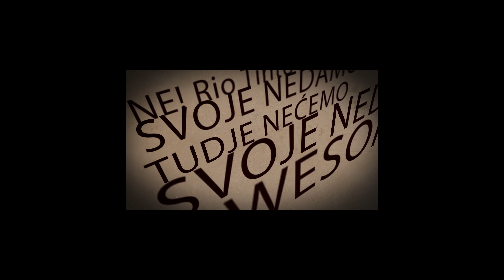ТЕОЛОГИЈА, МЕДИЦИНА , ЕКОЛОГИЈА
Др Душко Кузовић вс Милорад Стефановић-Блуменау
У овом разговору анализирамо контакту зону људске егзистенције и вере са Милорадом Стефановићем Блуменау. Где су границе људског деловања а да не угрожавамо друга бића и природу, где су границе наших дела а да не угрозимо себе, да ли је постојао и шта је била улога Института за уназађивање других народа и држава, и највише, који су видови загађења животне средине и како делују негативно на наш умни развој, односно како се удаљава о од себе и Бога кроз загађење случајно и намерно.
Ako želite da pogledate kanal dijaspore dobrodošli